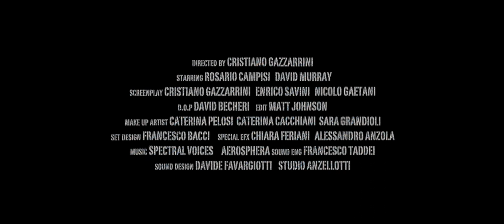US ➢ Trailer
An immersive sci-fi short movie directed by Cristiano Gazzarrini

Screenplay Cristiano Gazzarrini - Enrico Savini Nicolò Gerardo Gaetani
Starring Rosario Campisi David Murray

D.o.p David Becheri
Special Make up Caterina Pelosi Caterina Kate Cacchiani Sara Grandioli
Set Design Francesco Bacci Getalive
Art design Valerio Comparini

VFX Chiara Feriani Alessandro Anzola

Camera operator Riccardo Pretelli Atom Production Produzioni Cine-Televisive

Colorist Vincenzo di Natale

Music by Jim Cole & Spectral Voices Alberto Dani recorder by Francesco Taddei at Savonarola 69 Studio

sound designer Davide Favargiotti foley artist Massimiliano Anzellotti

Set assistant Daniele Bernabei Luca Pivetti Massimiliano Boldrini Federico Gori Paolo Matassini Claudio Clam Cirri Andrea Corsinovi Vittoria Becchetti

Set ph Stefano Decarli